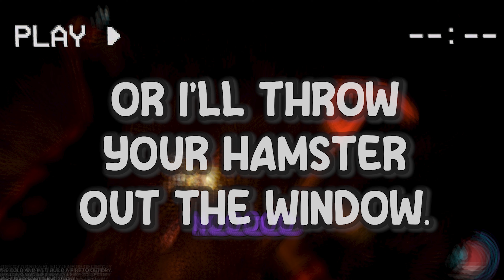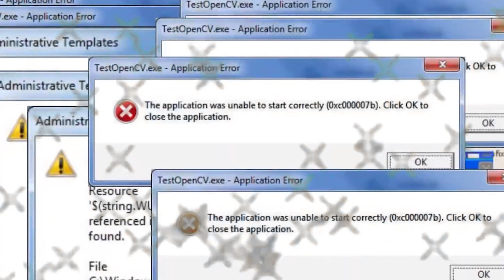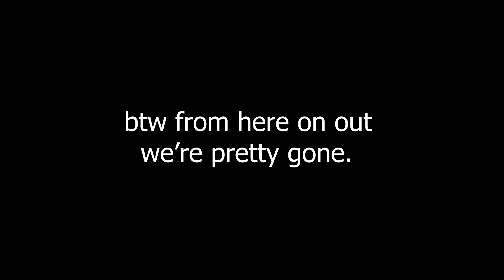BEATING THE FOREST WHILE INTOXICATED (THE FOREST FUNNY MOMENTS)